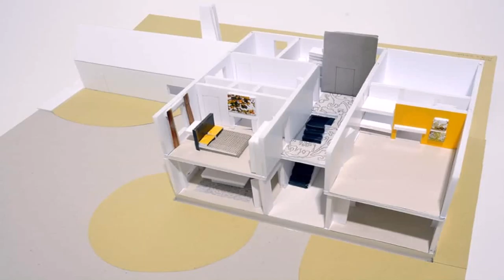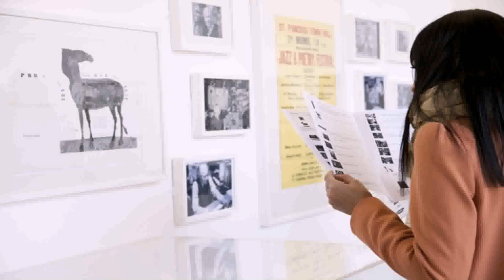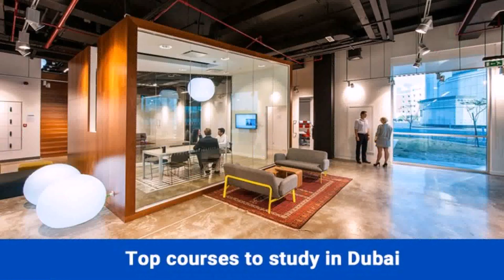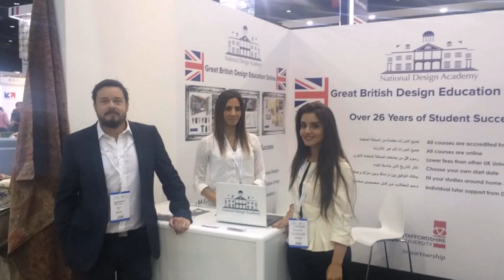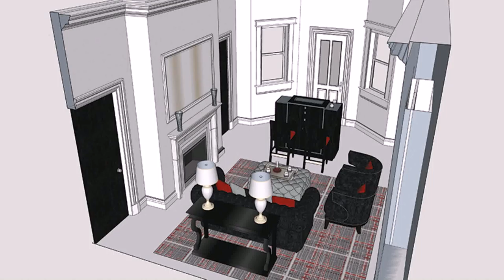Interior Design Dubai Courses - Gif Maker DaddyGif.com (see description)